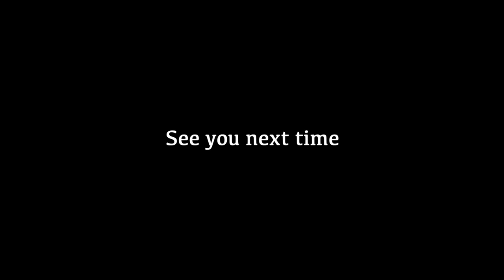Souza & Pascal: Unveiling the Magic of Jazz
Discover why 'The Jazz Magic of Souza & Pascal' is a must-see show that amazes you with their incredible musical talents and captivating performances.

Timestamps:

0:00 – Opening Song: Kicking off with a lively tune to set the mood.
1:13 – Touring: Insights into life on the road with Carmen and Theo.
3:32 – Playing Live: Discussing the excitement and challenges of live performances.
5:30 – How Carmen and Theo Met: The story behind their collaboration.
7:08 – The Travelling Troubadours: A look at the experiences of touring musicians.
8:48 – How They Tour with Promotions: Exploring strategies for successful promotions while touring.
13:00 – Getting Through Airports and Good Food: Tips on navigating travel and finding great food.
16:50 – The Food in the USA: Carmen's experiences with American cuisine.
18:42 – The Biggest Influence: Insights into Carmen's major influences in music.
23:00 – Olive Oil in Portugal: Carmen talks about her love for Portuguese olive oil.
25:30 – Based in London and Lisbon: How Carmen balances her life between these iconic cities.
26:50 – Developing a Record Label: Carmen discusses her journey in establishing a record label.
34:20 – Uncanny Recording: A look into some unique recording experiences.
35:50 – The Best Festival: Carmen's favourite music festivals and what makes them unique.
39:49 – End: Wrapping up with final thoughts and farewells.